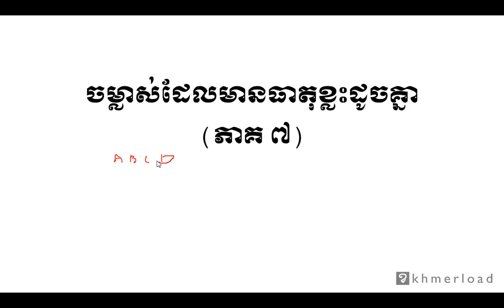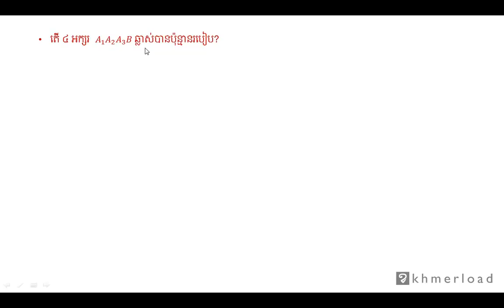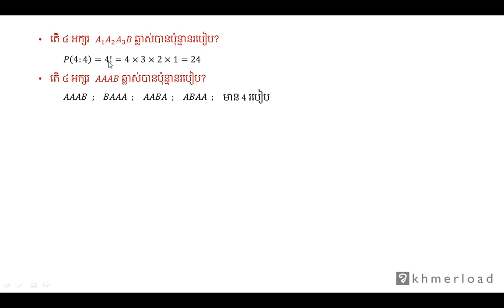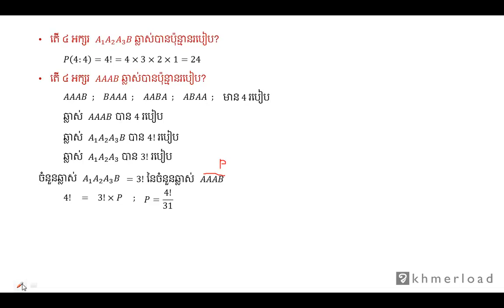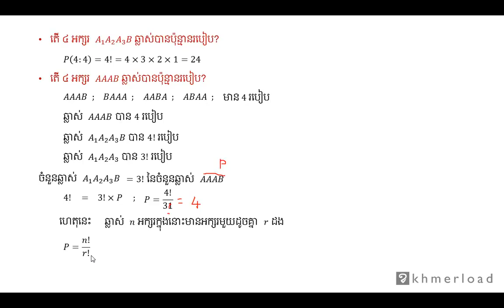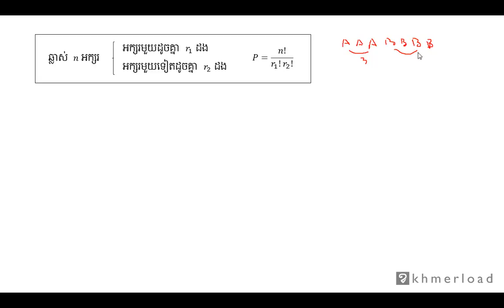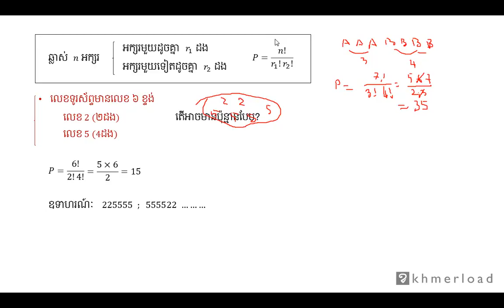គណិតវិទ្យាថ្នាក់ទី១២ ចម្លាស់និងបន្សំ​ 007